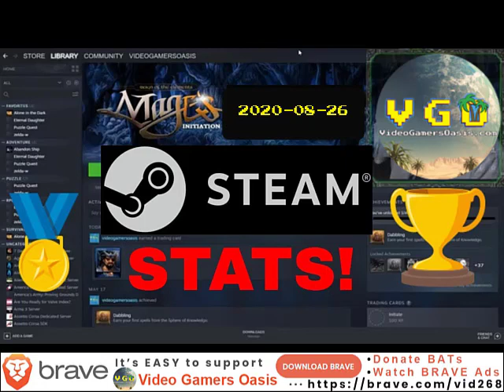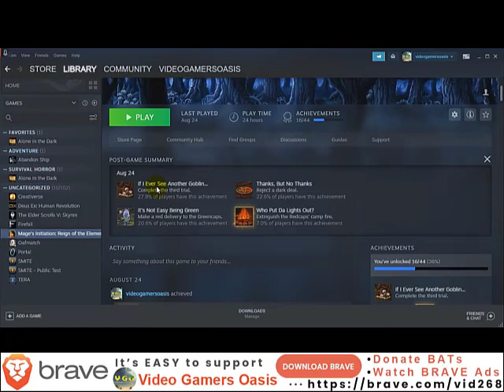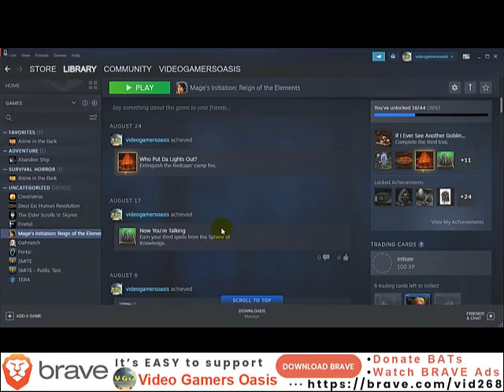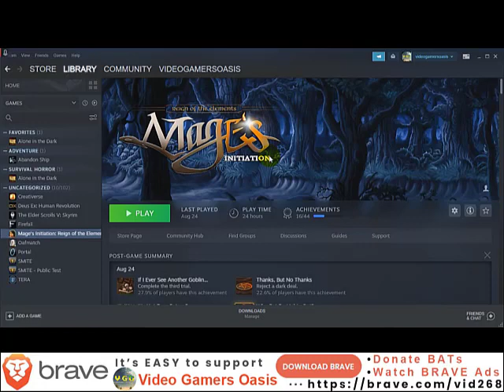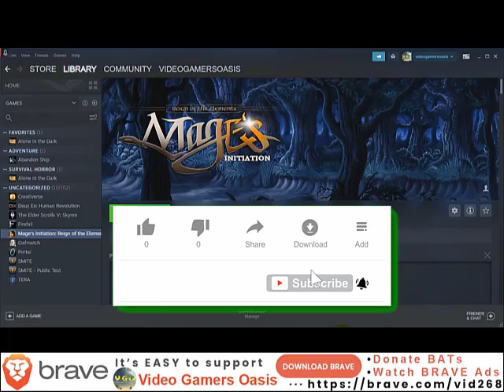STEAM STATS - Mage's Initiation - Walkthrough - 2020-08-26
Progress Report for the Steam Game,
Mage's Initiation: Reign of the Elements

Weds, August 26, 2020

It’s easy to support my website YouTube Channel:
Video Gamers Oasis:
Give the new Brave Browser a try:

ShortPixel:
Receive 100 images per month from the free plan + 100 one-time credits: